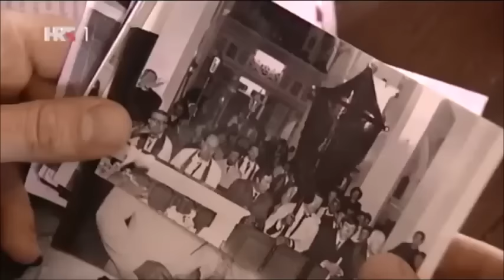Za krizem Hvar